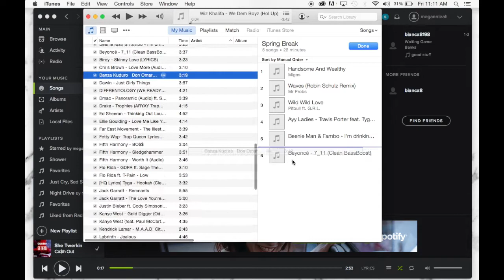Bermuda- Spring Break 2015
Hey guys! This is my first video and its of my 2015 spring break. Im from Bermuda and a lot of you guys don't know where that is or that it even existed but heres a sneak peak of what its like. I love it here and i hope you enjoy!